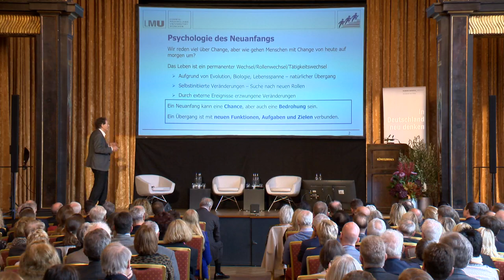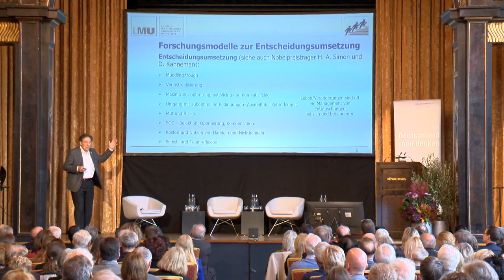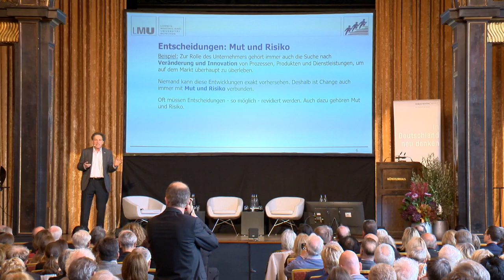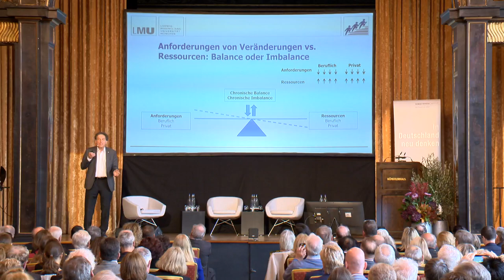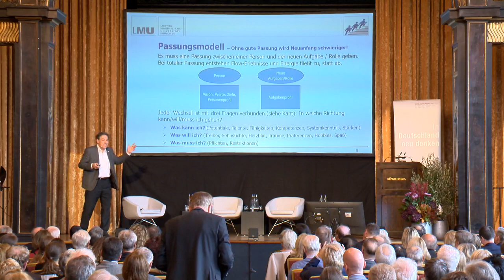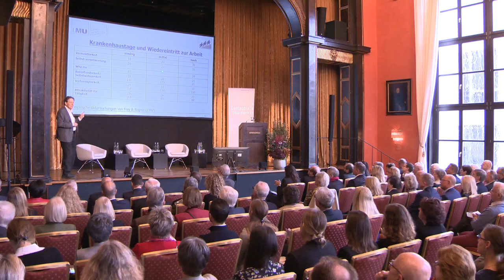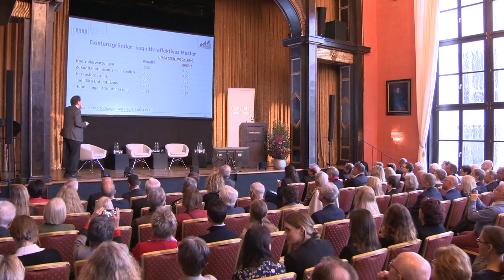»Psychologie des Neuanfangs - Wie Veränderungen im Leben gelingen« - Prof. Dr. Dieter Frey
Wie Veränderungen im Leben gelingen erläuterte der Wirtschaftspsychologe Dieter Frey in seinem Vortrag beim RHI-Fachsymposium 2019 in München.

Über uns:
Aus interdisziplinärer Perspektive setzt sich das Roman Herzog Institut mit der ZukunftDerArbeit auseinander. Kernanliegen des Instituts ist es, Denkanstöße zur zukünftigen Entwicklung in Deutschland zu geben und den Dialog mit Entscheidungsträgern, Unternehmern und Verbänden zu fördern.